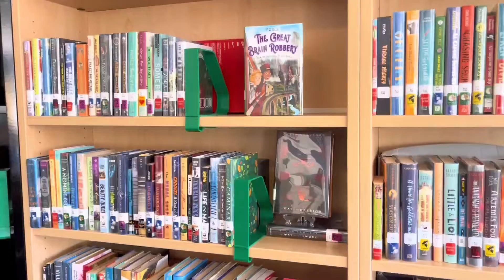November 9, 2022 CHMS Morning Announcements |Middle School Morning Announcements